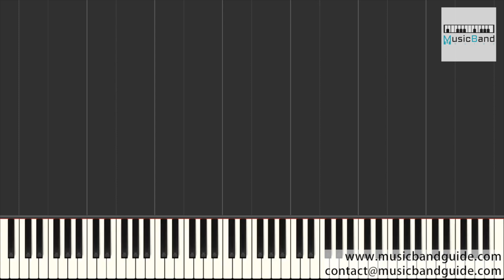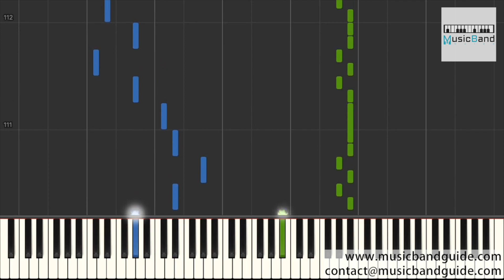[琴譜版] 劉宇寧 - 當遇見你 - 電視劇 "冰糖燉雪梨" 片尾曲 - Piano Tutorial 鋼琴教學 [HQ] Synthesia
[琴譜版] 摩登兄弟 劉宇寧 - 當遇見你 - 電視劇 "冰糖燉雪梨" 片尾曲 - Piano Tutorial 鋼琴教學 [HQ] Synthesia

作曲 : 薩頂頂
作詞 : 陳嬛

這一秒 像夢一般的心跳 只有你能夠明了
你的眼睛 像星星 在我夜空閃耀
第一次牽你的手心
亂了呼吸 如此沉迷
就像是摘取了星星
那般幸運
這一秒 像蜜一般的味道 是你給我的信號
你的擁抱 像海島 微風暖暖圍繞
第一次確定你的心
不能相信 濕了眼睛
想陪你去每個天明
帶你飛行 啊
在大大的世界
溫柔的握緊
你守護的秘密
觸電般的驚喜 如此幸運
是你給的應許
抱緊你的勇氣
從此不再分離
愛的沒有道理
當遇見你
第一次看到你的微笑我就丟了心 命中註定
想和你拉著手到彩虹上去旅行 摘一顆星
偷聽你每一個心情
讓星星去 圓你每個夢境
收藏你每一個表情
那是屬於我的四季
你的微笑 像海島 微風暖暖圍繞
帶你飛行 啊
這一秒 海風微甜的味道 是你給我的信號
這一秒 陽光一樣的微笑
像水蜜桃 輕輕咬 綻放愛的美妙
這一秒 像夢一般的心跳
抱緊你的勇氣
從此不再分離
愛的沒有道理
當遇見你